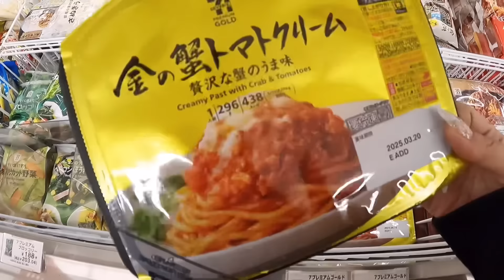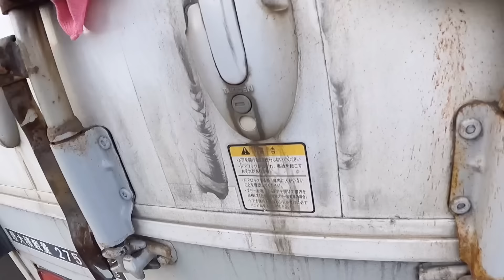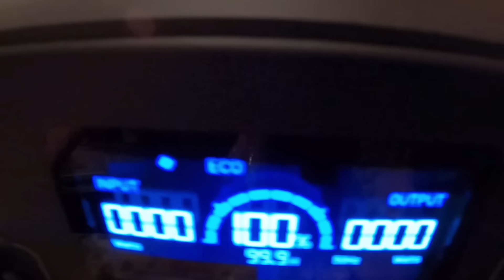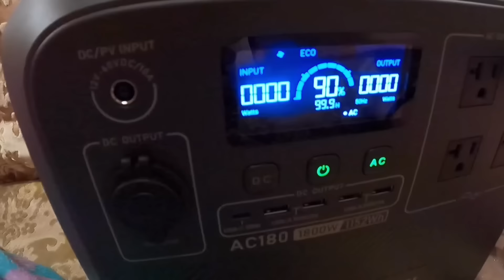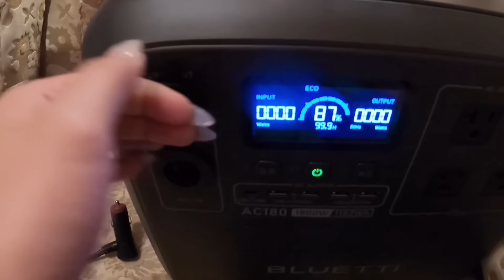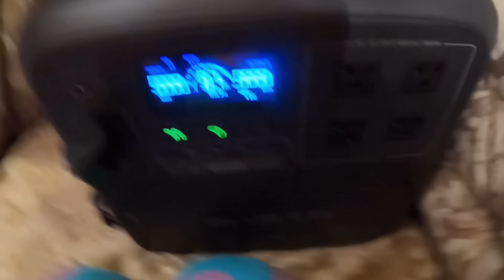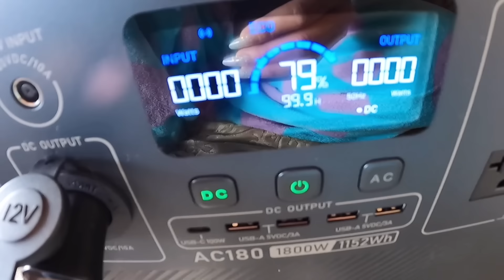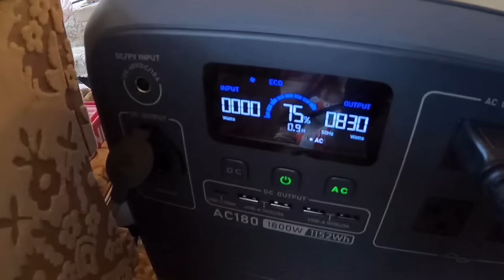【トラック生活】電子レンジで快適生活検証してみた🐥車中飯が充実間違いなし‼️ポータブル電源BLUETTI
Enjoyアウトドアキャンペーン ラウンド3 BLUETTIアウトドア料理チャレンジ が開催中！ 自慢のレシピや作り方をシェアして、BLUETTI豪華商品を手に入れましょう！
詳しくはこちら： 〆切：7/31（水）23:59まで 最大45％オフ BLUETTI 最大規模の特別セールを絶賛開催中！

 ・ご利用条件：15万円以上の購入に適用 ※ほかのクーポンコードと併用不可 ※1人につき1回のみの使用とする さらに、7月16日と7月17日に開催される「Amazon プライムデー」では、販売価格は1年の中で最安値！ ポータブル電源の購入を検討中の方 ぜひお見逃しなく！

北海道、道東の釧路を拠点に
大型トレーラー運転手をしてます
❤️温室育ちのひっぱり女❤️
（株）泰政輸送
トレーラードライバーの
田中彩乃です🙋‍♀️

ぶりっ子から産まれて
ぶりっ子に育てられた
生粋のぶりっ子です🐥

牽引経験7年目の赤ちゃん👶
周りのみんなに助けてもらって
大好きなトレーラーに乗れてます😌

トレーラー動画から
日常VLOGなど
なんでもかんでものチャンネルで
統一性は全くありませんが

メンバーシップ会員:温室育ちのひっぱり女見守り隊に加入された方へ
月1くらいの会員限定ライブ配信や不定期ではありますが会員限定の抽選会なども開催しております。